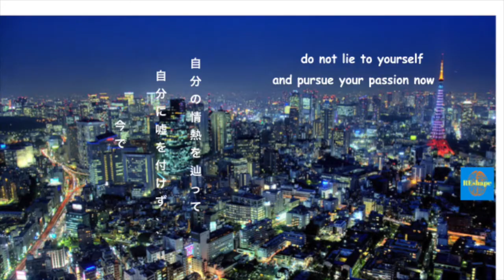夢を叶え！何でも入手出来る内向的なGemini双子座の対人恐怖症でも熟せる技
内向的なGemini双子座の対人恐怖症として自分の夢を追いかけたり、そして顕現したりするのは噂に過ぎなかった。
ドイツの社会で育ってったこそ僕はずっと「疑わしき心のを持ちべき」との常識に強制的に責められた従えされた。
この動画は君はどうやって自分の夢を叶えるの動画。
エンジョイ

何か願ったりその願いは中々叶えなくて、その経験をした事がある？😭

昔の内向的なGemini双子座の対人恐怖症者の俺の目の中で願いを顕現させるなんて雲を掴むような話だった。

その真実に信じようとしなかった🙇

そもそもその遣り方が間違って、現在ではなく将来にフォーカスしたからだ。😣

💡覚えて：我らは過去や将来ではなく現在だけに影響を与えられる

従って、我らの行動や願いも現在で行うべし👁️

昨日はその詳細を語ったが、本日はやはり強い技をシェア致します💪

天使の数字を聞いたり異なるがある？👼

それはの同じ一数字は三連等になる３桁４桁数字、詰まり１１１や２２２２等数字

スクライビングの中でそれをある顕現方法に使うそれは：

✔️就寝寸前に自分の願うものの一つを一文でペンで書き込む

この文書は現在形で:

👉私は「願い」を「所有／体験」するのは嬉しくて感謝

のような一文を書き込む

‼️その一文を含めるべきものは幸せや感謝の気持ち。

✔️君の願いはどんな天使の数字に当て嵌まるかをググって

✔️33x3とか５５ｘ５等あらゆるあるので例えば５５ｘ５の場合は

👉寝る前に上の一文を５５回連続、ペンで書き込んで、声を出して読んで就寝
👉それを５日間連続へコミットする

❌一日スキップした場合、最初からやり直し

‼️顕現経過はあくまで個人的な儀式なので効果も各々なのでご了承ください

✔️５５ｘ５の場合、最後迄にやったら次の一週間は５日間以下ブレーキしたら次の５５ｘ５に入れる

👓　顕現経過の内に自分の目を様々な象徴や機会へ開いて下さい

💪それなりのすかさず一生懸命に行動をとってください

❌ガッツリに行動を取れなければどんな顕現方法でも無効化なのでご了承ください

💥　もし君は効果を上げたいなら僕見たいにハードコアモードの９９ｘ９にコミットしてね‼️